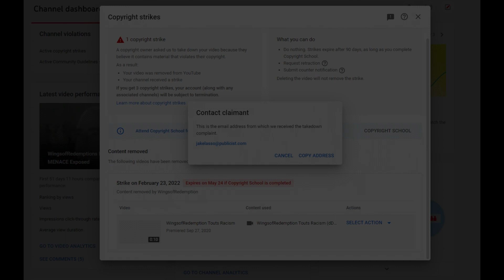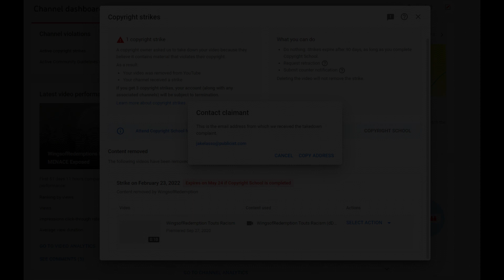WingsofRedemption Copyright Striked Me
The plump pimp has played his hand and took down me exposing his blatant racist exploits.  Actions of a guilty party if you ask me but, we all know Richie is a lying sack of shit who will stop at nothing to save whatever rep he has left.